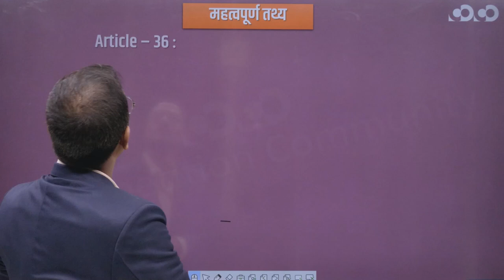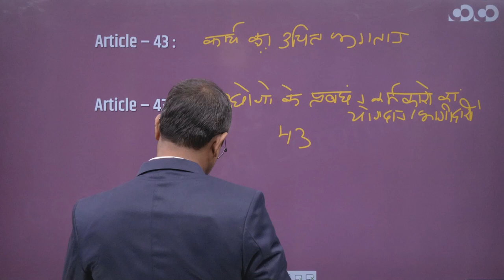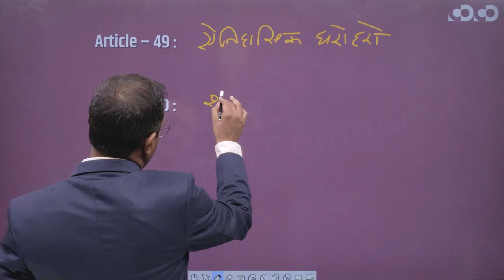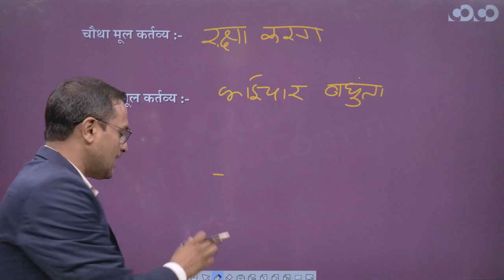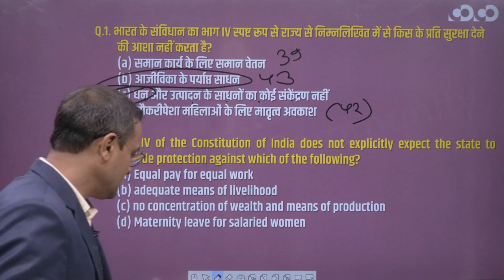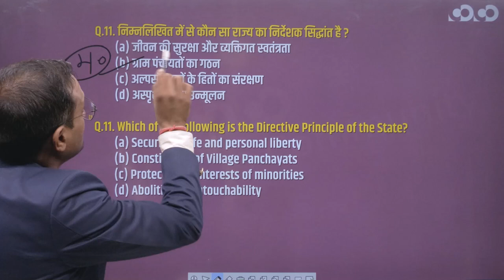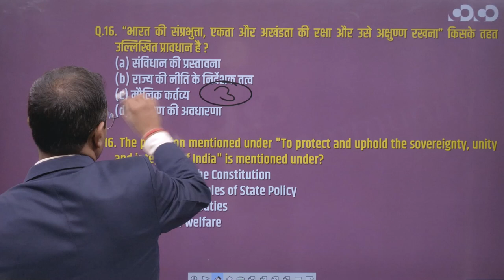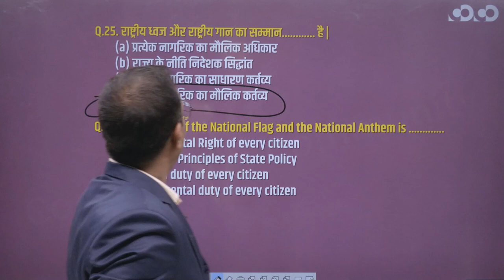SI Prelims | Indian Polity | Lecture -03 | राज्य के नीति निर्देशक तत्त्व , मूल कर्तव्य